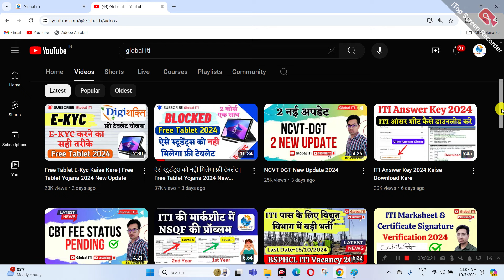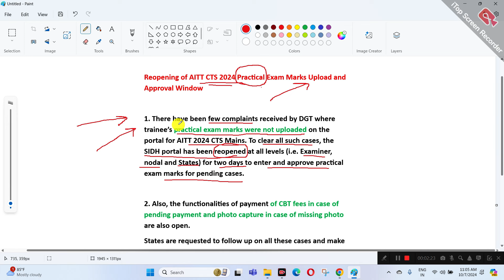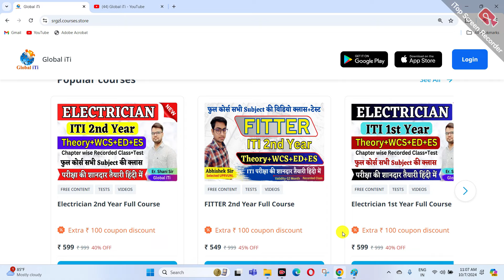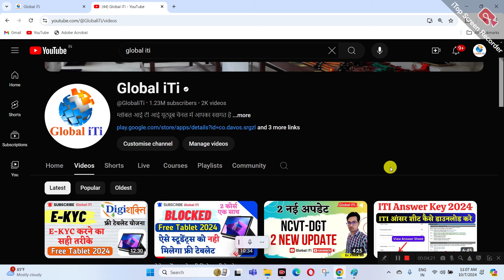सुनहरा मौका NCVT DGT New Update 2024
ncvt iti new update
ncvt dgt new update